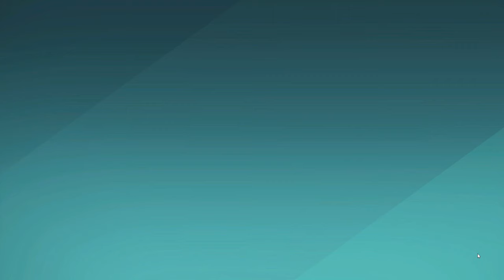SQUAD DESTROYER COMBO! UZI + ANCIENT STAR! (FARLIGHT 84)